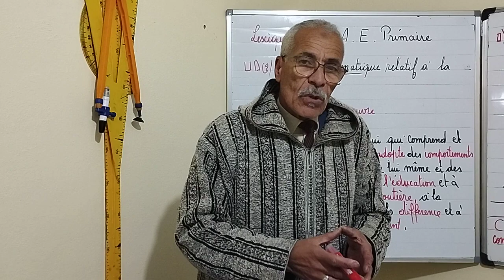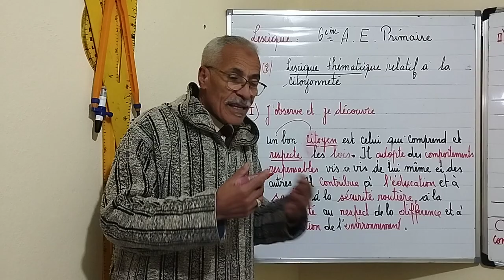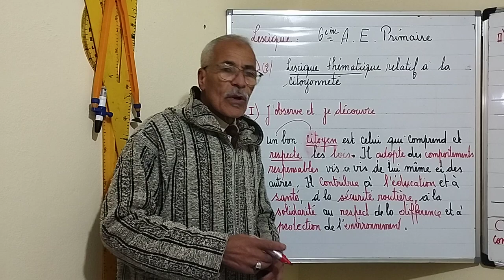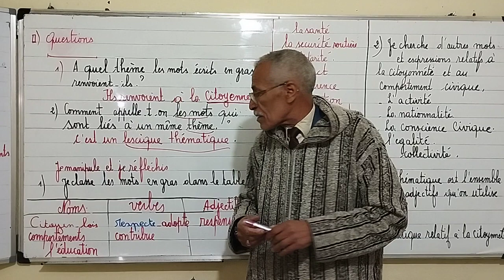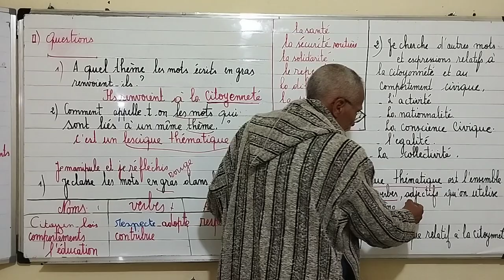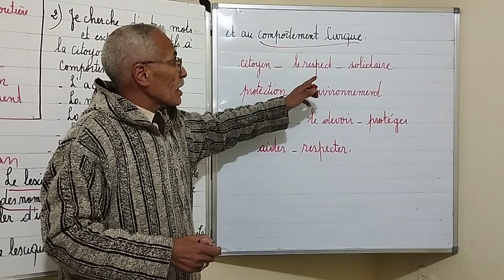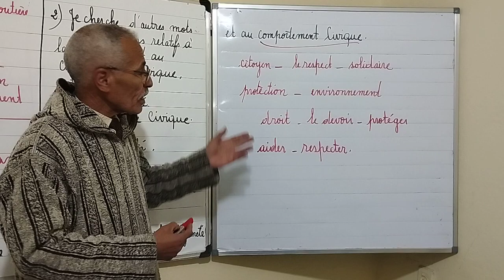lexique :6ème Année primaire .lexique thématique relatif à la citoyenneté.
lexique thématique relatif à la citoyenneté.